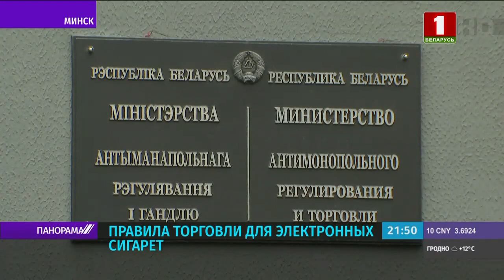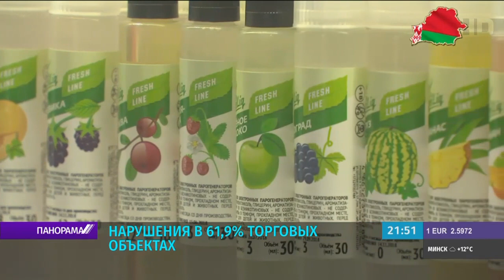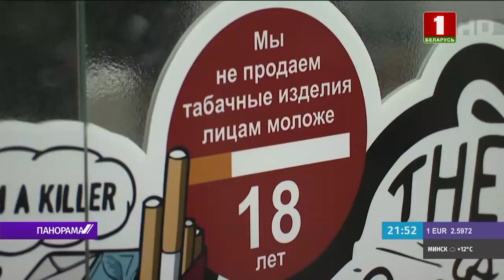МАРТ берёт под особый контроль торговые точки по продаже электронных сигарет.Панорама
Минздрав не перестает напоминать о вреде курения, а МАРТ берёт под особый контроль торговые точки, где продаются электронные сигареты и жидкости для них. Причина — многочисленные нарушения со стороны продавцов. То, что нужно хранить в закрытых секциях — часто появляется на открытой витрине.  Как итог, из 223 выборочно проверенных объектов 138 проверку не прошли. Поэтому контрольные мероприятия  будут усилены.